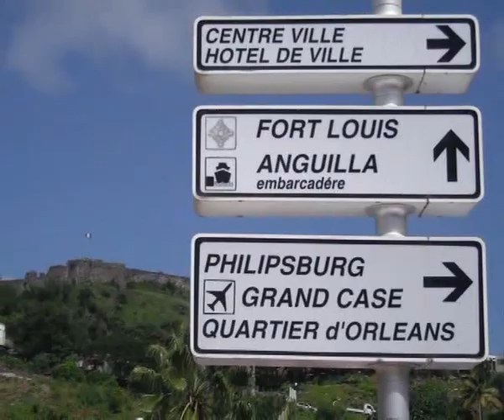Quo Vadis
Esta ves visitamos Saint Maarten . . .  de la mano de gente que sabe . . . .